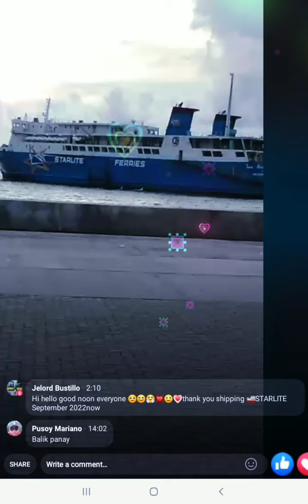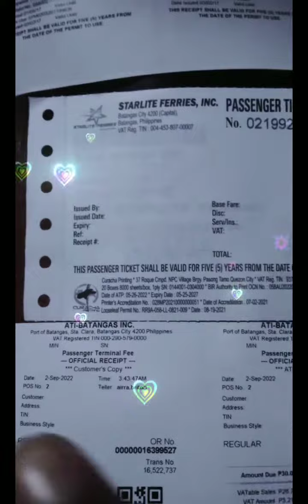STARLITE FERRIER Shipping 🚢tour travel metro Luzon via PANAY Jelord Bustillo kem-je Angelina 2022nw